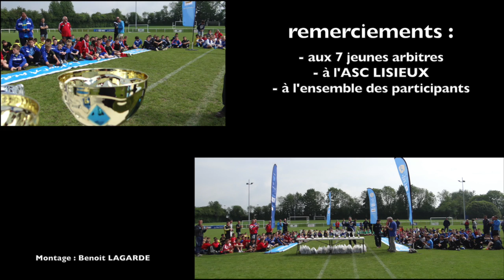Finale des Challenges U13, 2014